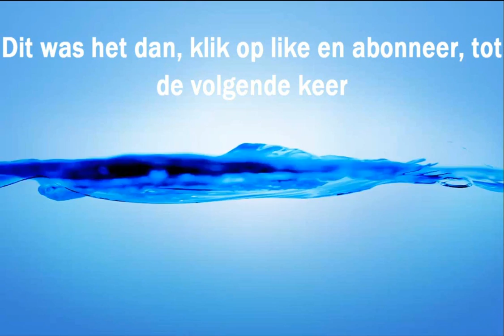AdventureCraft, Spawned - The Creeper's Forge, Aflevering 3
Programma's Gebruikt:
AdventureCraft
Camatasia Studio 8
Fraps